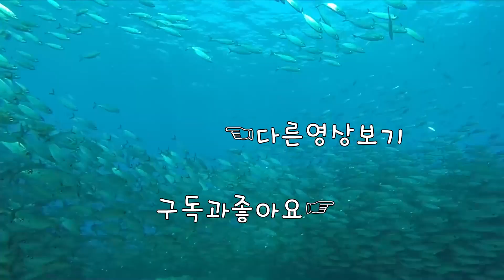[공식] 커맨딩포스 애니메이션 트레일러 : 브라바의 합류 [레인보우식스 시즈]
1080i 60fps  Multistreaming with Xsplits+OBS+Restream